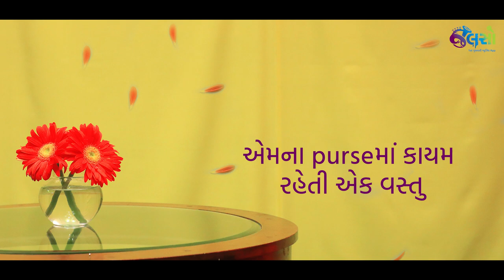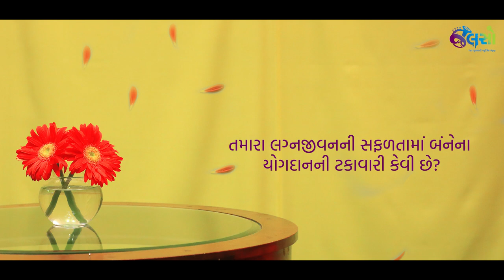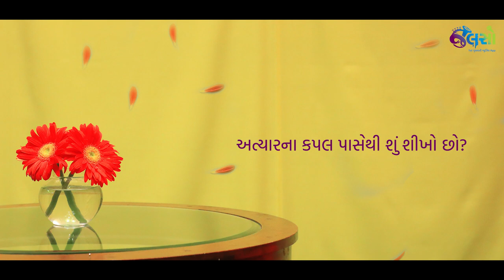Jalso | Saumil Munshi | Aarti Munshi | Love Bav Ne Evu Badhu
જાણો સંગીત જગતની આ પ્રખ્યાત જોડીના પ્રેમ વિશેની વાતો
સૌમિલ મુનશી અને આરતી મુનશી
લવ બવ ને એવું બધું - સીઝન ૨
આ લવ સીઝનમાં જાણો કેટલાક જાણીતા કપલ્સના ગોલ્સ વિષે.